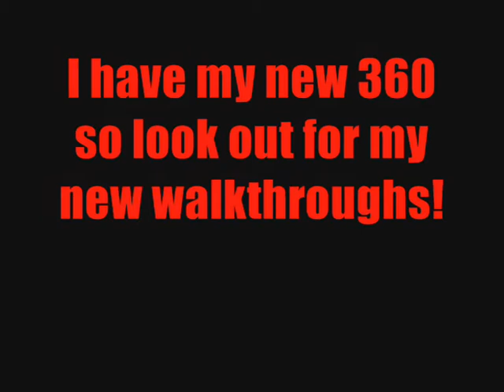IM BACK!!!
Hey guys! Ill start uploading videos again tomorrow starting with Hitman 4 so watch out for that!!! Oh, and to get that glitch you just shoot him while he gets the mail for you.